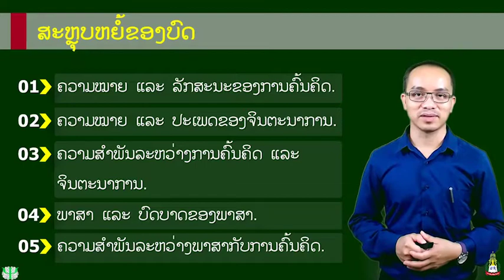General Psychology Week 09 ການຄົ້ນຄິດ ແລະ ຈິນຕະນາການ(ພາກສະຫຼຸບ)